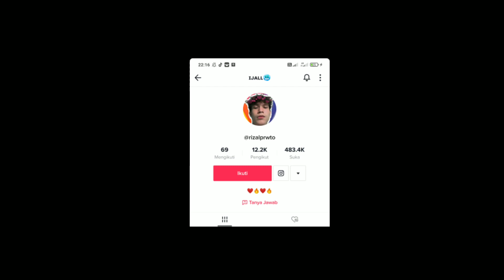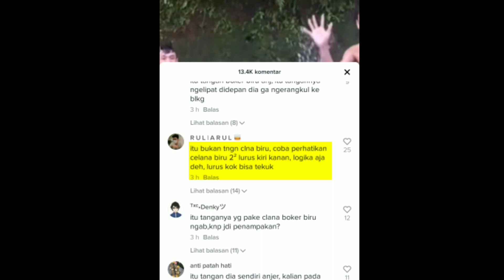VIRALL!! Penampakan Tangan Muncul di Sungai dan memegang tubuh Salah seorang laki-laki ~ Fulday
Fulday

Oke guys jadi pada video kali ini aku coba meriview video yang sedang viral beberapa minggu ini..sebuah tangan muncul di Sungai

, so jangan skip videonya biar menambah wawasan, pengetahuan dan juga hiburan pada video kali ini :D

Device : renot7
software;kinemaster

OH.YA,,YANG KEPENGEN JADI YOUTUBER
ALAT2NYA BISA BELI DISINI.
MURAH DAN TERPERCAYA. GUA JUGA BELI DISINI GUYS,,
SEMOGA BERMANFAAT,,

VIA TOKOPEDIA